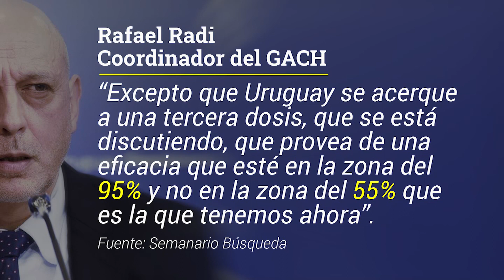Radi: “Va ser difícil conseguir inmunidad de rebaño”